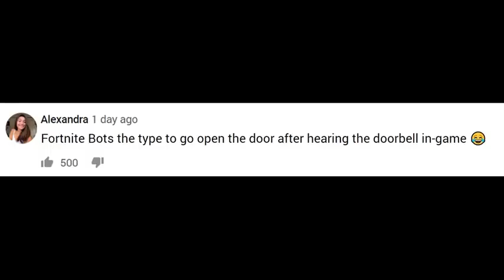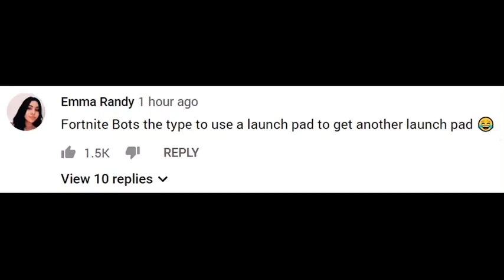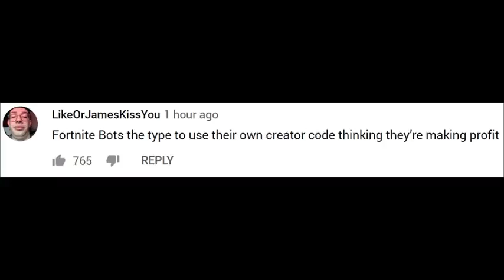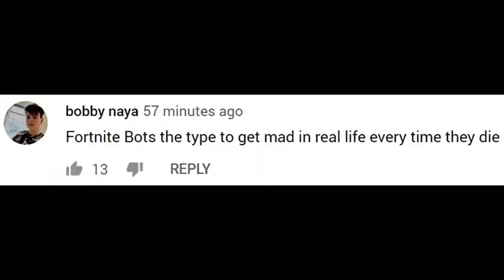TeaWap Trying To Be Bot For A Day And This Happen-Fortnite Bots Be Like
Can we GET 100 LIKES GUYS (NEXT VIDEO SAME TIME TOMORROW

📩📩 Send/Submit Clips Here -To Get Featured!